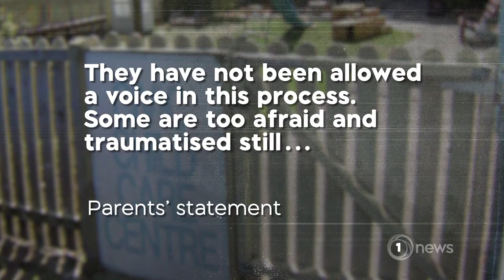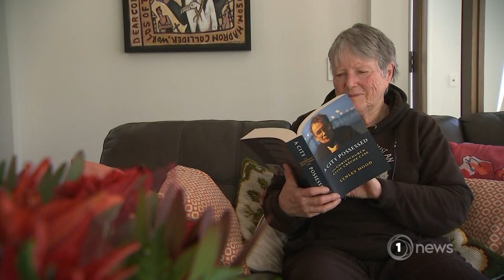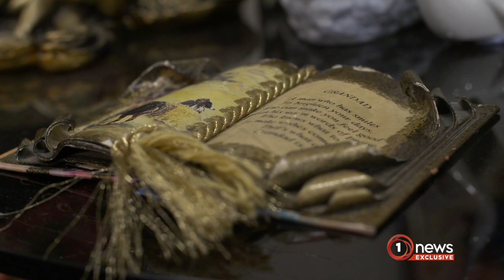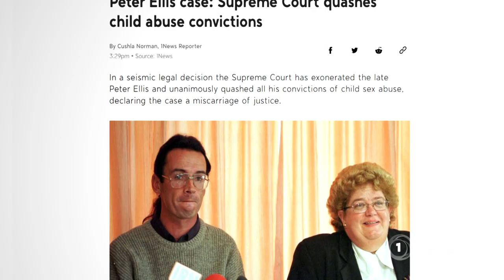Supreme Court quashes Peter Ellis’ convictions of child sex abuse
Ellis was convicted in 1993 of sexually abusing children at the Christchurch Civic Creche.